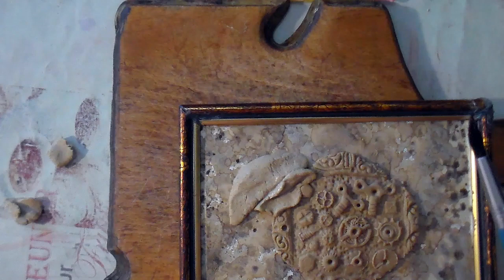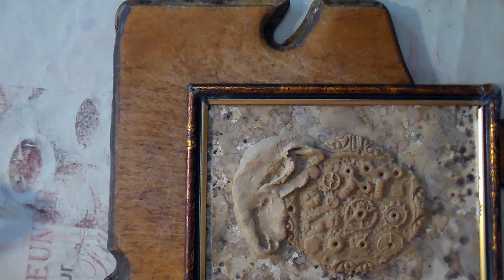Соленое тесто. Как сделать слона.. Поделки своими руками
Соленое тесто - отличный материал для лепки. Как слепить из него слона, от которого все будут в восторге за 30 минут. В этом мастер-классе вы найдете ответы на эти вопросы.

Здесь можно приобрести любой урок по живописи поштучно или заплатить за 200 рублевый абонемент и получать несколько уникальных уроков в месяц.
Тем самым вы поддержите мой канал материально и будете получать эксклюзивные подробные уроки по живописи с комментариями.

Ссылки на полезные видео на канале.